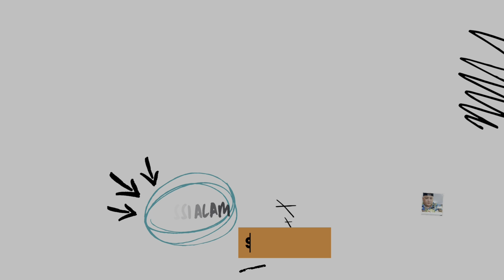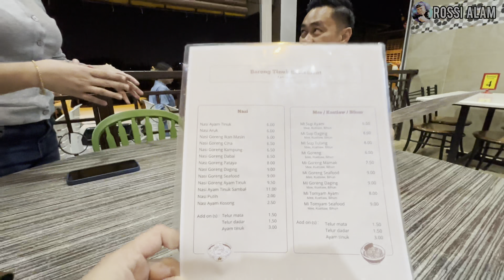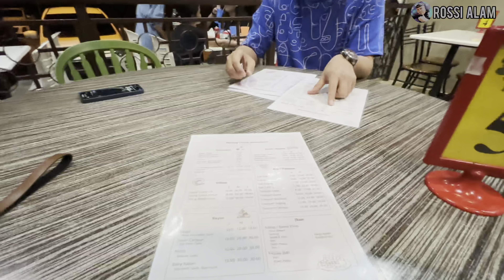Kali Pertamanya Makan Di Restaurant Melanau Makan Linut. Perhhh, Memang Sedap